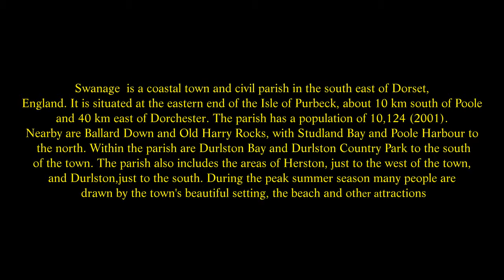Swanage taking in Corfe Castle and Durlston Country Park in 2017, Dorset, England. ( 8 )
Swanage  is a coastal town and civil parish in the south east of Dorset, England. It is situated at the eastern end of the Isle of Purbeck, about 10 km south of Poole and 40 km east of Dorchester. The parish has a population of 10,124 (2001). Nearby are Ballard Down and Old Harry Rocks, with Studland Bay and Poole Harbour to the north. Within the parish are Durlston Bay and Durlston Country Park to the south of the town. The parish also includes the areas of Herston, just to the west of the town, and Durlston, just to the south. During the peak summer season many people are drawn by the town's beautiful setting, the beach and other attractions. The town has many hotels and guest rooms though the number ( particularly of hotels ) has reduced slightly in recent years. Besides the beach, there are other local attractions including the restored Swanage steam railway and the Victorian pier. The town may also be used a base from which to visit other nearby areas of interest, such as Corfe Castle. Swanage's Victorian pier is over 100 years old and is one of two built, although it is the only one that survives complete today. The pier extends into the southern end of Swanage Bay near Swanage. The original Swanage Pier was built between 1859 and 1861 for use primarily by the local stone quarrying industry, and included a tramway which ran the length of the pier and some way along the seafront. The old tracks can be seen to this day, inset into the seafront walkways.
The town, originally a small port and fishing village flourished in the Victorian era, when it first became a significant quarrying port and later a seaside resort for the rich of the day. Today the town remains a popular tourist resort, this being the town's primary industry, with many thousands of visitors coming to the town during the peak summer season, drawn by the bay's sandy beaches and other attractions. During its history the bay was listed variously as Swanawic, Swanwich, Sandwich, and only in more recent history as Swanage. The Jurassic Coast World Heritage Site ~ this wonderful coast line which stretches from Orcombe Point in East Devon to The Old Harry Rocks near Swanage, is a beautiful part of this area. Swanage Tourist Information Centre (T.I.C.) is an excellent point of reference for all visitors to the area and our friendly staff will be delighted to help you plan your holiday and find out more about the area. By carefully assessing your requirements and interests the staff will ensure you have the very best information to make your holiday a real success.
While fishing is likely the town's oldest industry, quarrying has been important to the town and the local area since at least the 1st century AD. During the time of the Roman occupation this industry grew, with the distinctive Purbeck marble being used for decorative purposes in buildings as far away as London. When the Romans left Britain, quarrying largely ceased until the 12th century. The town is first mentioned in historical texts in the Anglo-Saxon Chronicle of 877 AD. It is stated as being the scene of a great naval victory by King Alfred over the Danes: ~ This year came the Danish army into Exeter from Wareham; while the navy sailed west about, until they met with a great mist at sea, and there perished 120 ships at Swanwich. A hundred Danish ships which had survived the battle, were driven by a storm onto Peveril Point, a shallow rocky reef outcropping from the southern end of Swanage bay. In the 12th century demand for Purbeck Marble grew once again. While Purbeck marble is not suited to external use, as it does not weather well, it is however strong and suitably decorative for use as internal columns. As such the stone was used in the construction of many large churches and cathedrals being built as the time.